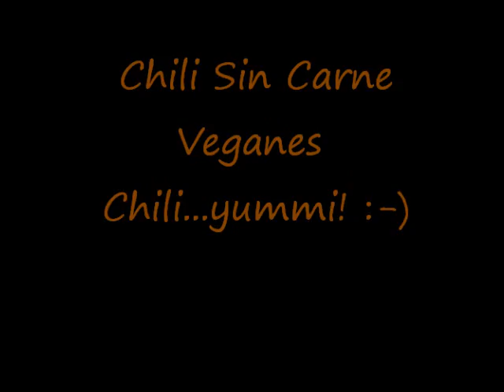Chili Sin Carne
Wie der Titel sagt!
Bleibt gesund...Peace! :-)